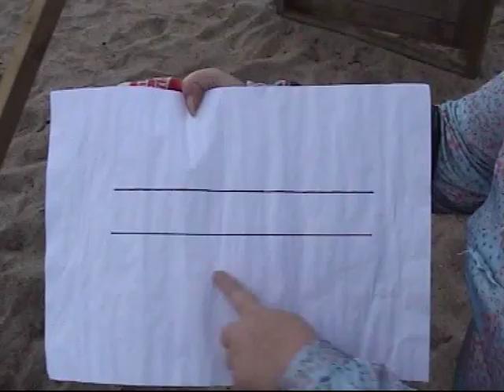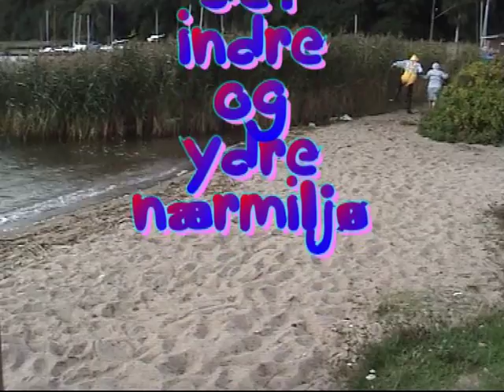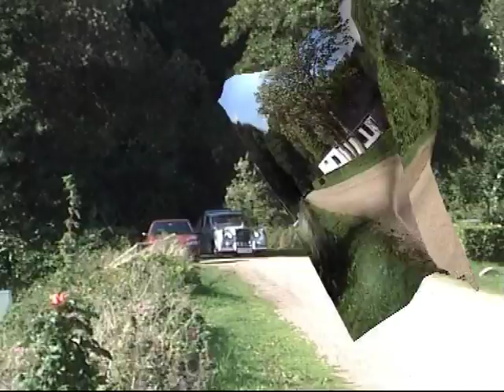Fiskerpigens sang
Doras Dristige Disharmonier